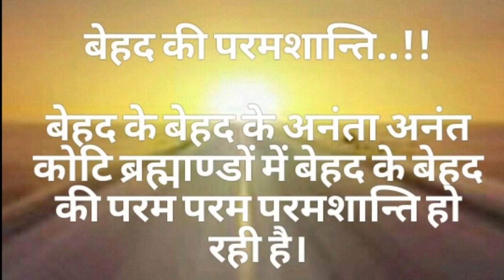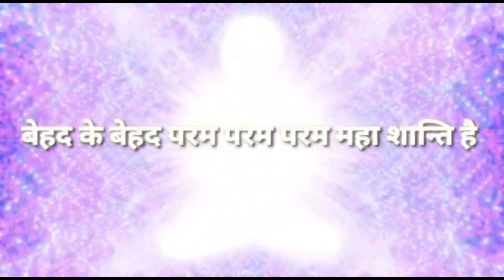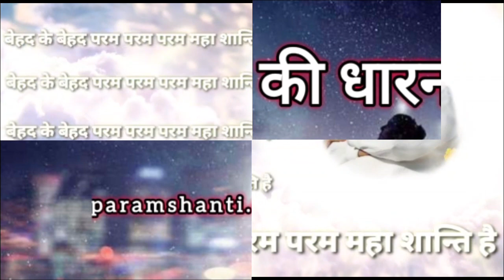अलग अलग ग्रहों के क्रिएटर रचनाकार कोन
500 + live video completed...

Universe is Expanding ? क्या यूनिवर्स एक्सपैंड हो रहा है ? वास्तव में यूनिवर्स आगे बढ़ रहा है pls watch video

3 play list are very important for beginners